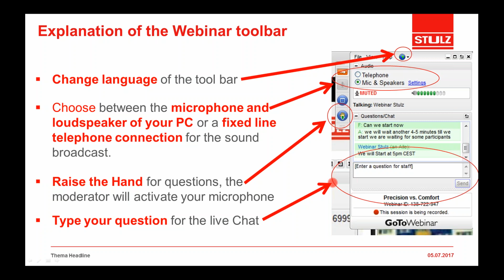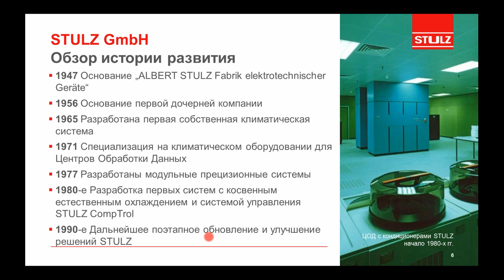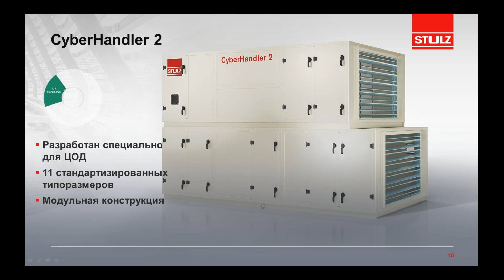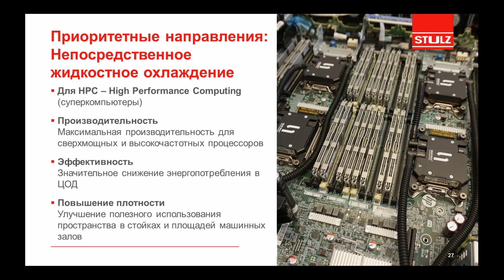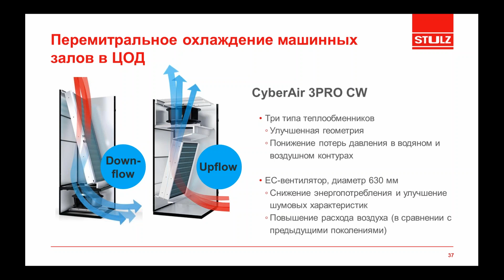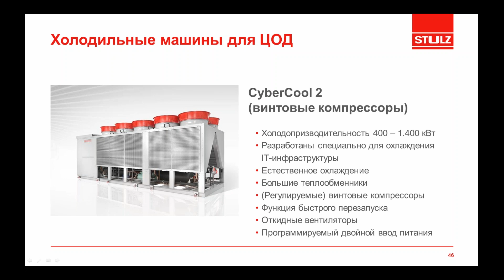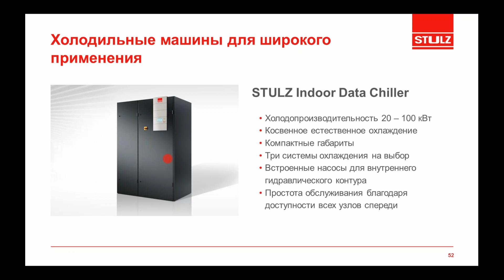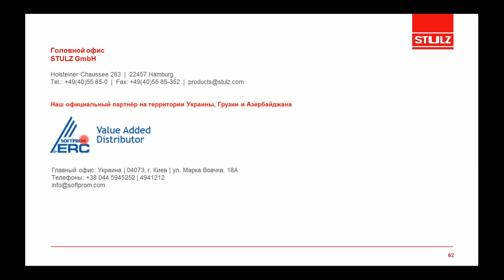Строим собственный микроклимат со STULZ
Запись вебинара 05.07, посвященного прецизионному кондиционированию со STULZ.
1. Основы прецизионного кондиционирования и его особенности в зависимости от конструкции оборудования, плана помещений и требований.
2. Как подобрать оборудование в зависимости от размера ИТ-объекта наиболее выгодно: баланс экономичности и энергоэффективности.
3. Сведение всех показателей к общему знаменателю: мониторинг состояния среды и управление прецизионным кондиционированием.